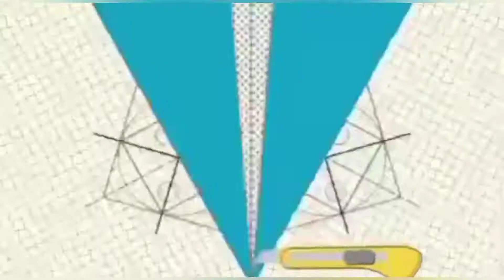The Latest Sleeve Design Trend: Simple and Easy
in this video you will learn simple and easy sleeves, trouser design | sleeves cutting and Stiching | sleeves design 2022

trendy sleeves designs are not easy to make but in this video I will show you the complete and easiest way to make  sleeves design cutting.

in this sleeves cutting and stiching tutorial you can learn  designer sleeves cutting and stiching easily.

after watching the whole sleeves designing tutorial you will be able to learn following
simple and easy sleeves, trouser design
# easy and unique sleeves designs
sleeves design
# latest sleeves design
sleeves design cutting
stiching and cutting sleeves
latest sleeves design 2022 in easiest way
# cutting sleeves
# sleeves design cutting and stiching
# stiching sleeves
# stiching for beginners
summer sleeves designs
# sleeves making
simple sleeves design
sleeves design cutting
trouser bottom
trouser bottom design
trouser bottom cutting
lastest trouser bottom design
trendy sleeves design
trendy trouser bottom design